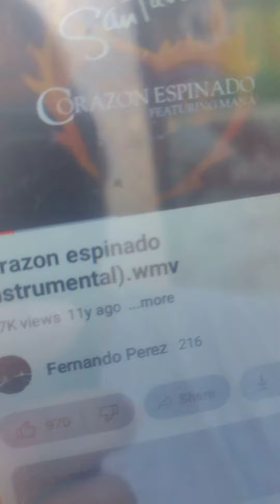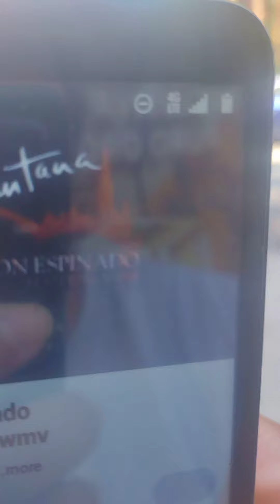Eli Ali abdul qawiy phillippe bey dance ladies who were born girls only